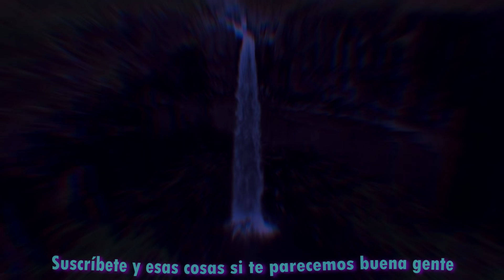Es NAVIDAD en Fortnite (los aviones han vuelto)